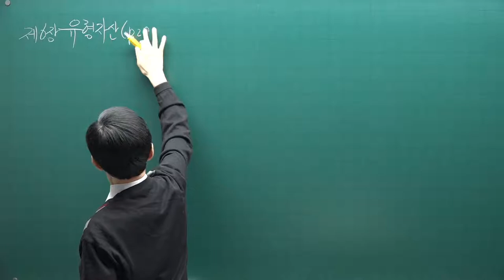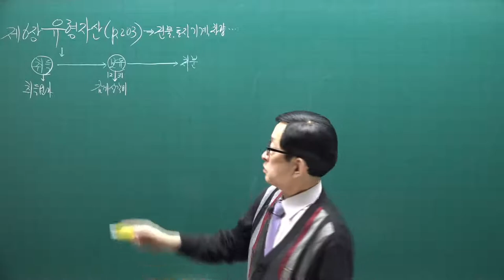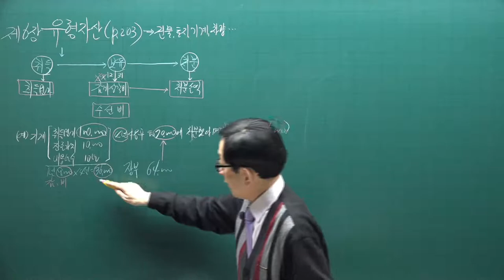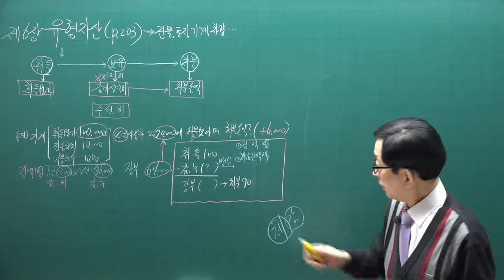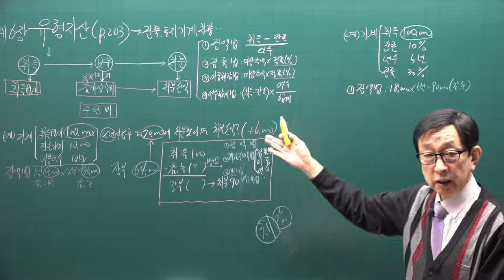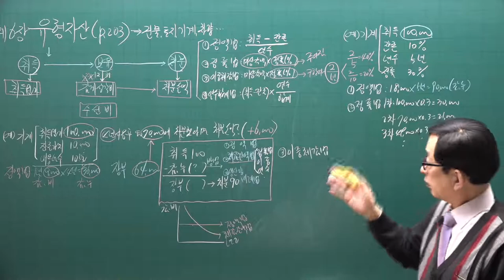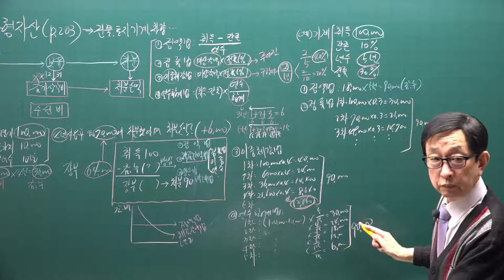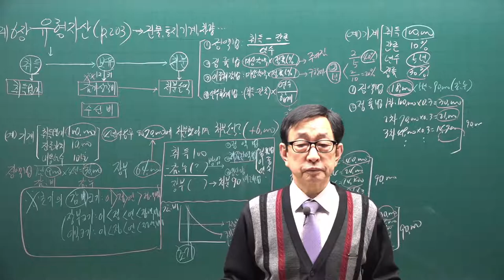[주전무] 2021년 주택관리사 회계원리 기본이론과정 23강